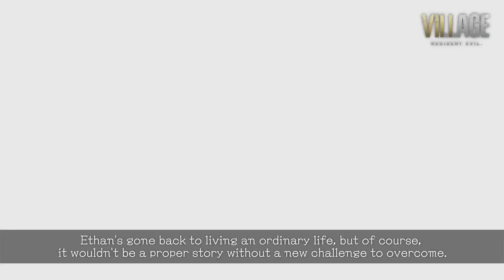Resident Evil Village - Special Developer Message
Resident Evil's producers discuss some more interesting details about the upcoming Resident Evil Village.